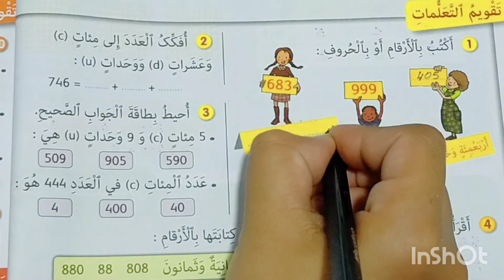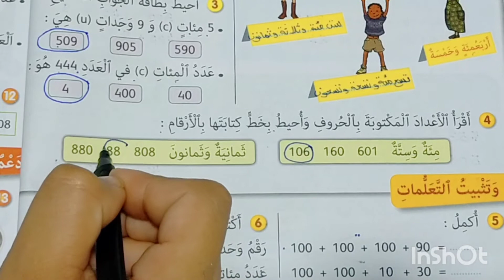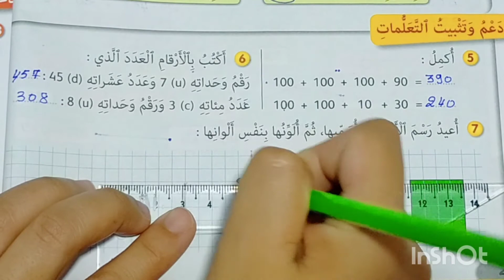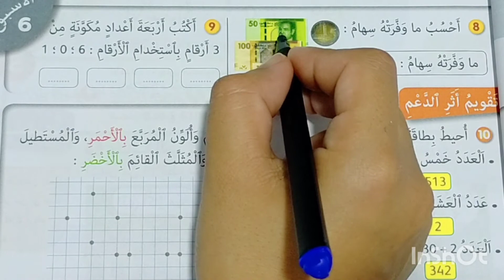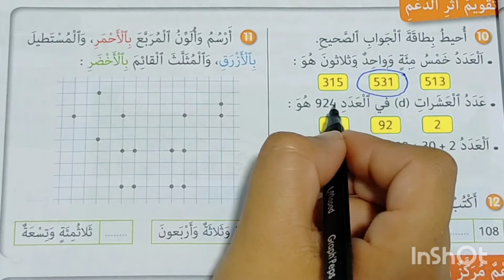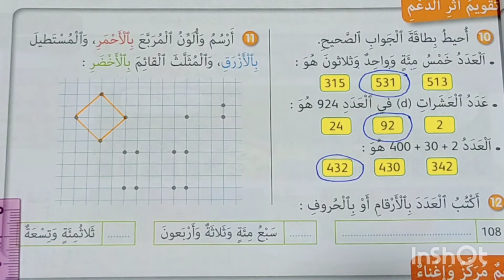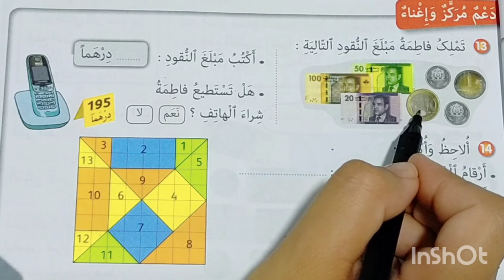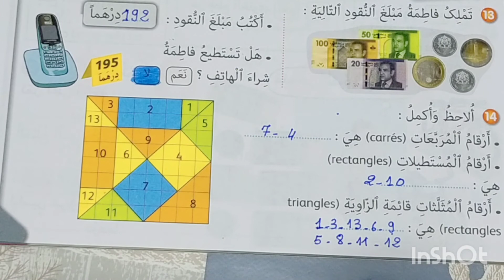تقويم التعلمات و دعمها و توليفها الوحدة الأولى الجيد في الرياضيات المستوى الثاني الصفحات 26-27